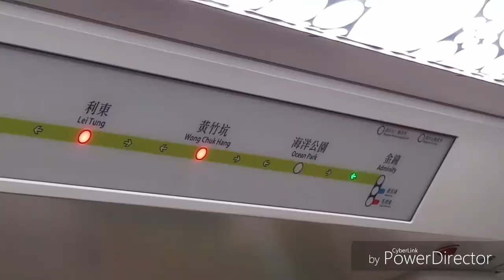Zoey goes to HK: part 2